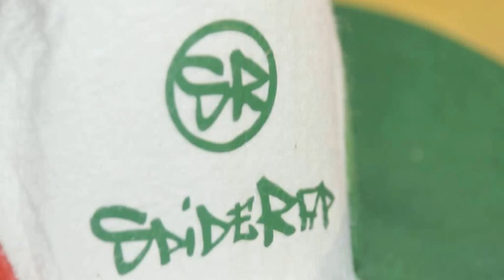SpideRap x mas 2013 Palacannizzaro Catania Rudy Alexander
ALCUNE IMMAGINI DELLA FESTA X LA DIVULGAZIONE DEOO